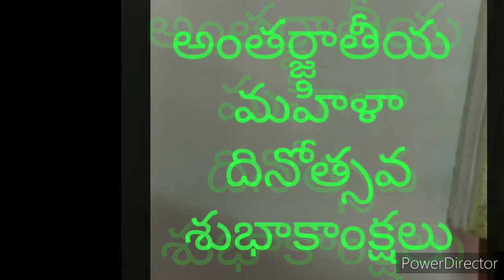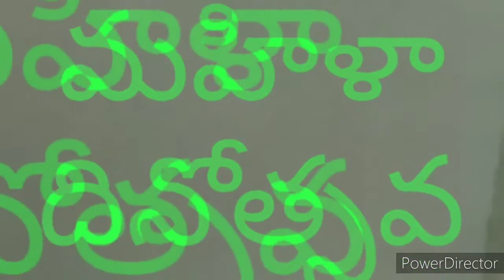6 March 2021